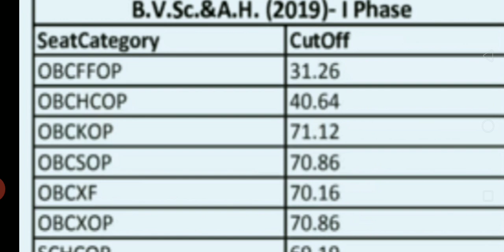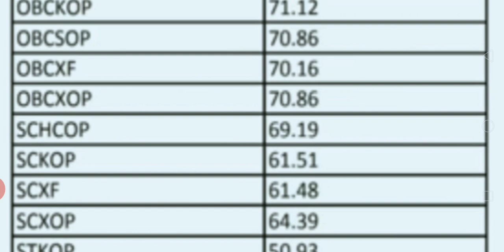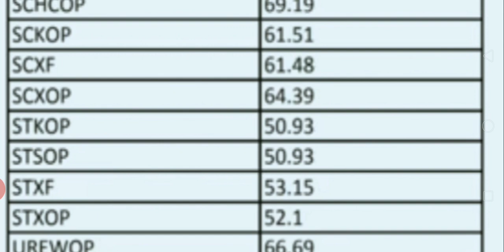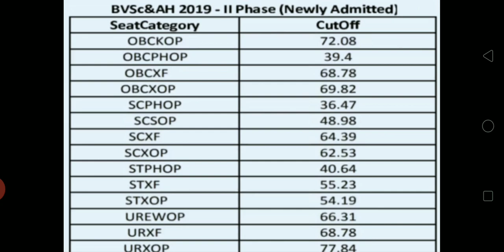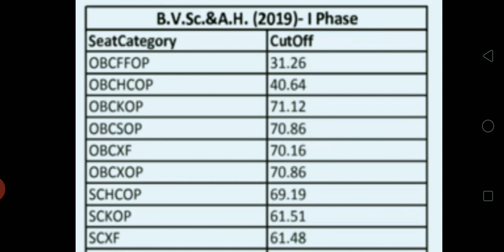BVSc &AH cutoff 2019|veterinary course cutoff 2019